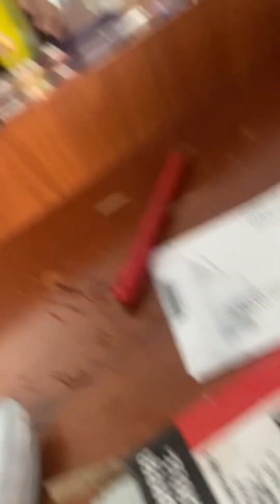Skittles Gummies Review With Matt Chugs